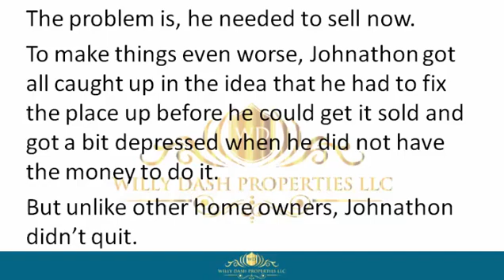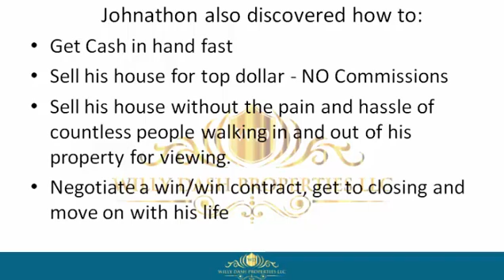how to sell my property in pembroke park town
how to sell my property in pembroke park town If you are looking for how to sell my property in pembroke park town, then watch this video to learn everything you need to know about how to sell my property in pembroke park town